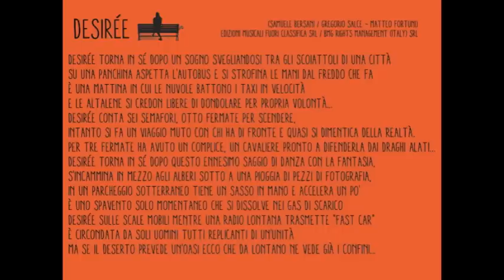Desirée - Samuele Bersani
Desirée torna in sé dopo un sogno svegliandosi tra gli scoiattoli di una città
Su una panchina aspetta l'autobus e si strofina le mani dal freddo che fa.
È una mattina in cui le nuvole battono i taxi in velocità
e le altalene si credon libere di dondolare per propria volontà...
Desirée conta sei semafori, otto fermate per scendere,
intanto si fa un viaggio muto con chi ha di fronte e quasi si dimentica della realtà.
Per tre fermate ha avuto un complice, un cavaliere pronto a difenderla dai draghi alati...
Desirée torna in sé dopo questo ennesimo saggio di danza con la fantasia,
s'incammina in mezzo agli alberi sotto a una pioggia di pezzi di fotografia,
in un parcheggio sotterraneo tiene un sasso in mano e accelera un po'
è uno spavento solo momentaneo che si dissolve nei gas di scarico
Desirée sulle scale mobili mentre una radio lontana trasmette "Fast Car"
è circondata da soli uomini tutti replicanti di un'unità
ma se il deserto prevede un'oasi ecco che da lontano ne vede già i confini...

Una canzone dall'album Nuvola Numero Nove di Samuele Bersani